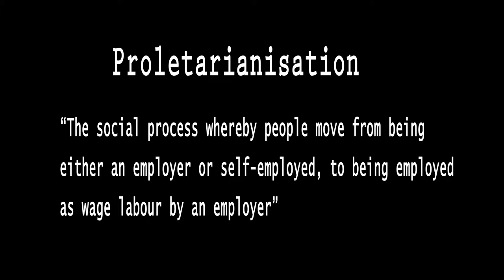Our Land?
The Land Restitution Act which was put in place in 1994 and aimed to restore the land  forcefully taken from black South Africans during colonialism and apartheid. As of 2017, only 7% of that land has been restored which means that black farmers do not have land to farm on, and are forced to rent the land on which they farm because of lack of funds and resources